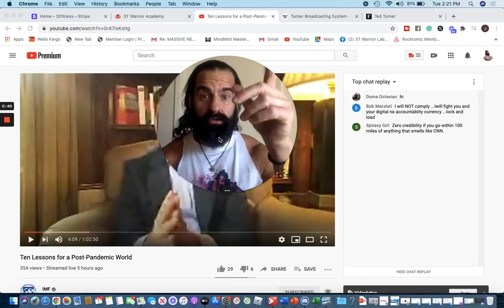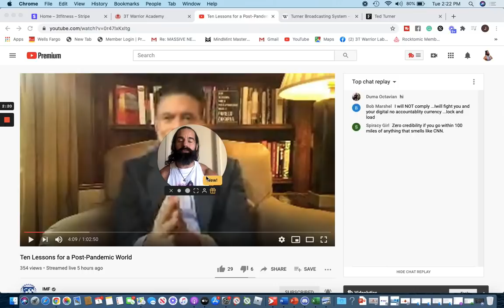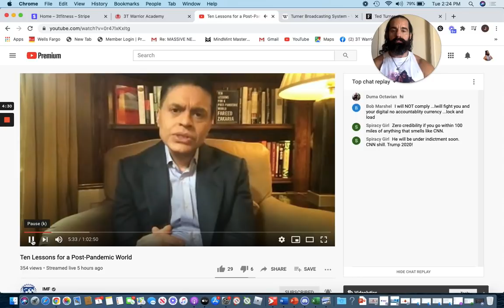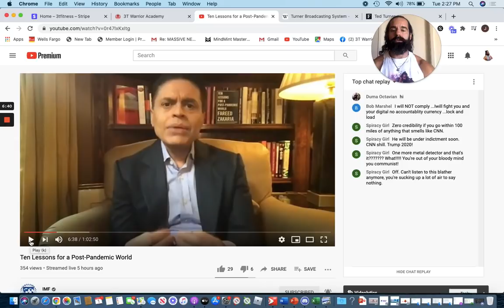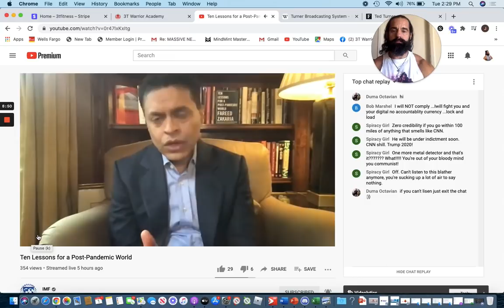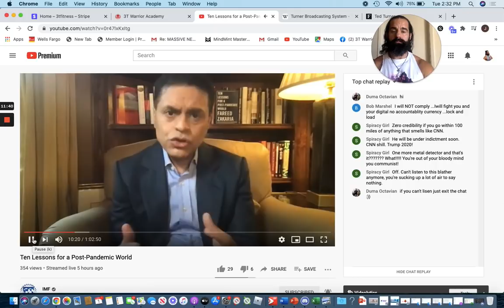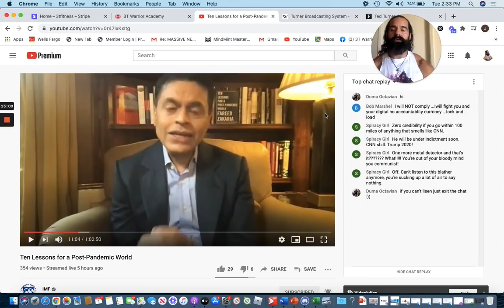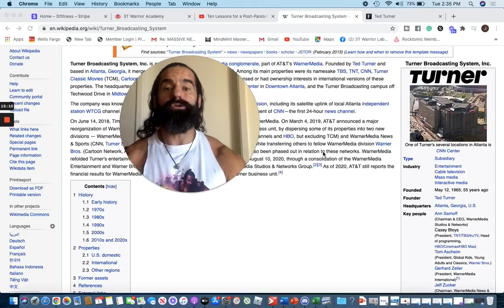Your pain is the 1% gain! (CRYPTO THE NEW ASSET CLASS)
CYBER MONDAY DEAL JOIN PRIVATE WARRIOR ACADEMY!

Warriors Rise!